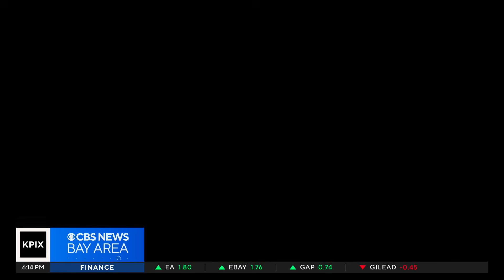Viewing of Perseid meteor shower will be slightly affected by moon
Brian Hackney reports on the Perseid meteor shower.